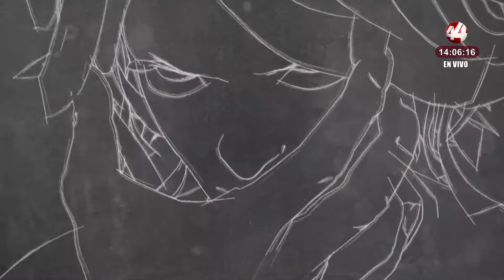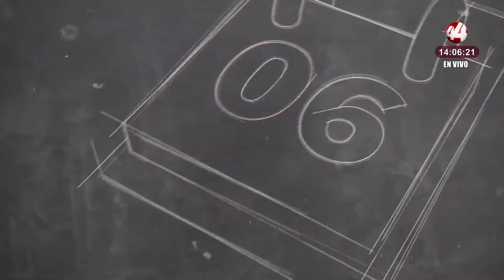Resumen Nacional Vespertino | 29 de julio 2022